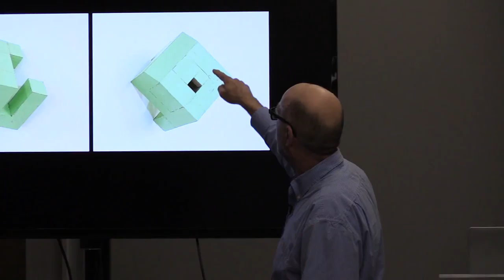Holmes, Mark | April 17, 2017